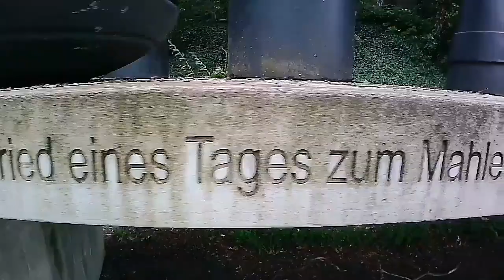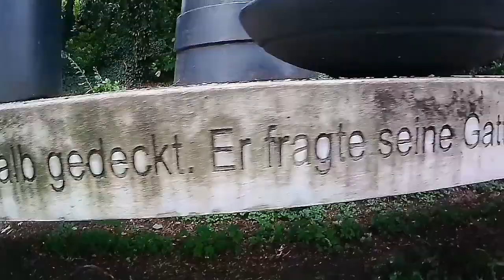Urlaub Sächsische Schweiz Teil 1 - Campingplatz Weißensee und Campingplatz Lux Oase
Unsere Anreise über der Campingplatz Weissensee in die Sächsische Schweiz zum Campingplatz Lux Oase.

Video wurde erstellt mit YouCut

Musik in diesem Video:

URL: InShot